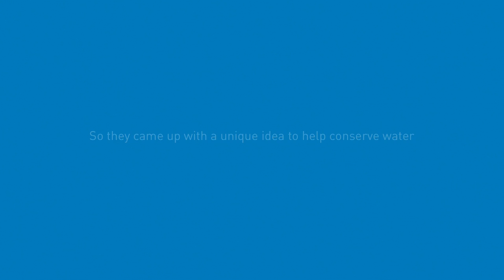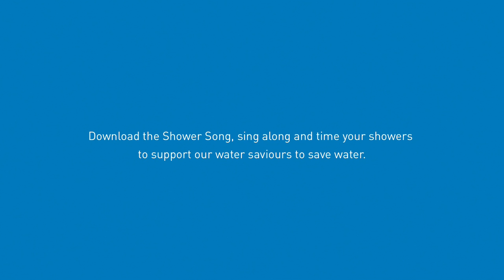The 2 minute Shower song - Water Conservation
Watch the children of the Sunlight Living Challenge spread the message of water conservation in a unique way through this 2 minute Shower Song. Share the video & take the shower challenge!